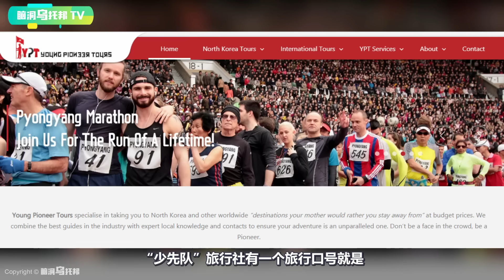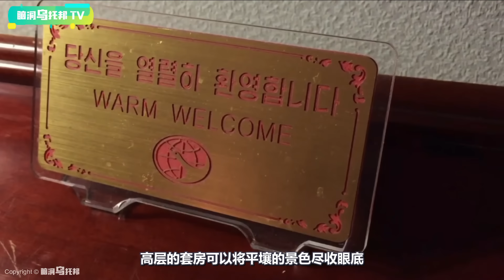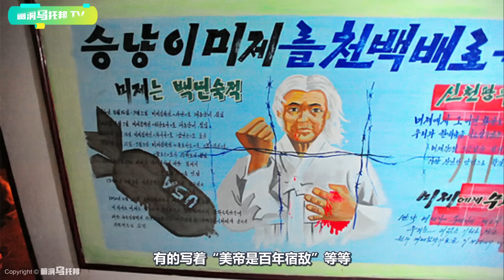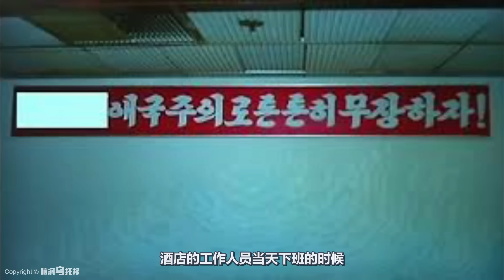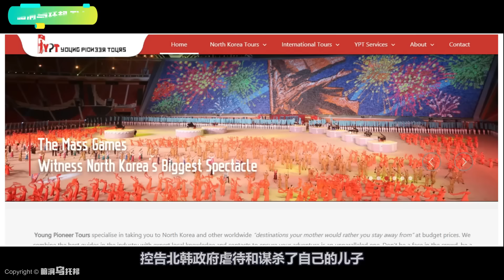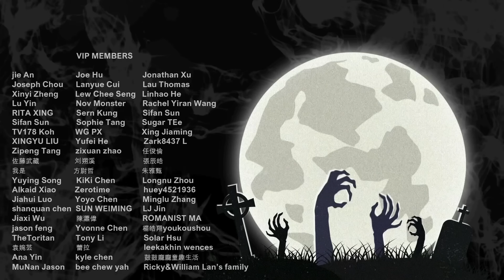平壤著名酒店禁止入內的神秘區域，美國小伙去朝鮮旅遊，為何歸來時卻成了植物人？[腦洞烏托邦 | 小烏 | Mystery Stories TV]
🔔 Credit
歡迎點贊，評論和轉發 💗 💗 💗